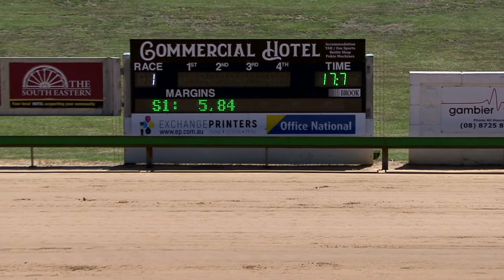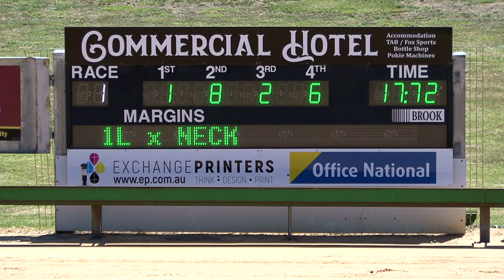Mt-Gambier 05122021 Race 1